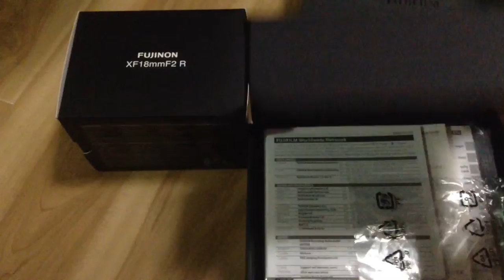Fujifilm x-t1 Graphite Sliver Edition unboxing